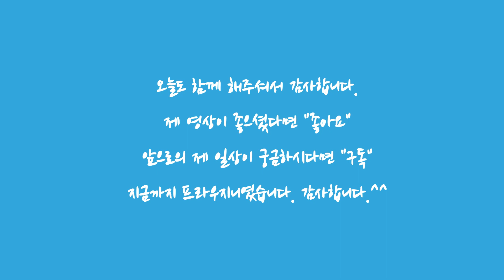노르딕 ⛷⛷스키장 1일차 #2 Bad Mitterndorf 바트 미턴도르프, M5 코스로 가보자 Travel in Austria [오스트리아여행][Austria Vlog]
바트 미턴도르프에서의 첫날!
지난 영상에 이어지는 노르딕스키장의 풍경입니다.

바트 미턴도르프에 있는 온천은 아래영상에서 보실 수 있습니다.

바트 미턴도르프 온천